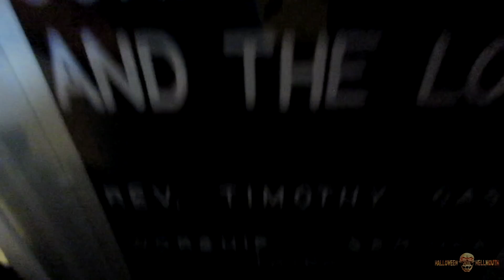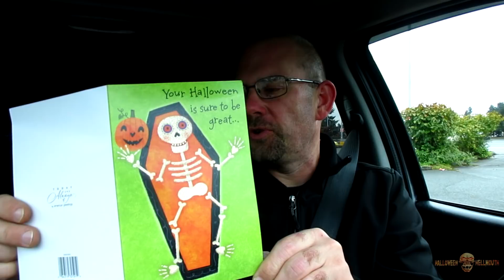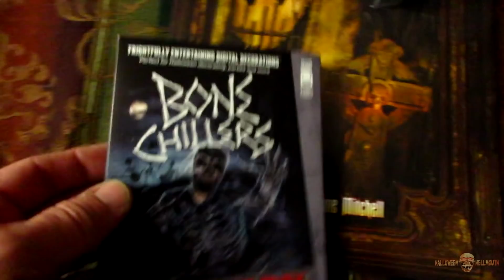Bye Bye Children of the Corn!! [Day 2931 - 11.09.18]